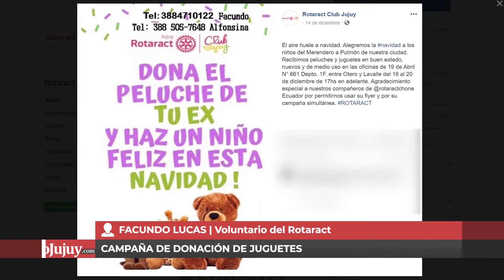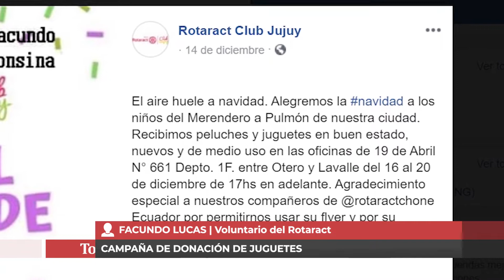FACUNDO LUCAS ROTARACT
CAMPAÑA DE DONACIÓN DE JUGUETES